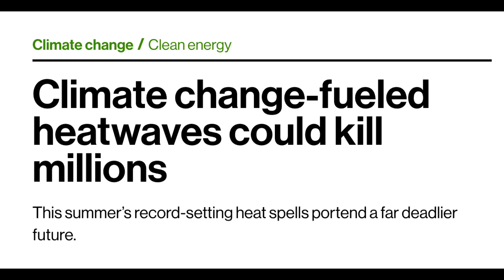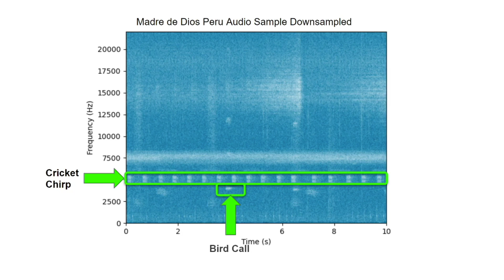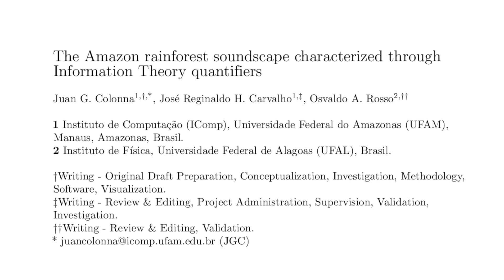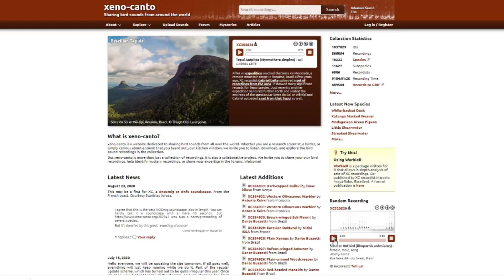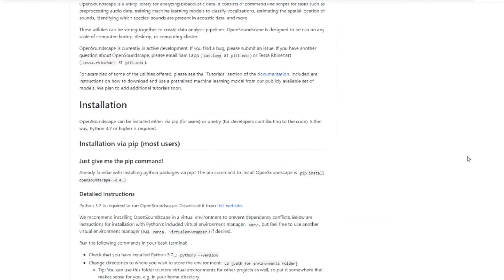Acoustic Species Identification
Hindsight is an opportunity to look inward... and the simplest path towards self-improvement... is to listen.
Our Acoustic Species Identification team out of the Engineers for Exploration lab here at UCSD is collaborating with Population Sustainability researchers at the Beckman Center for Conservation Research at the San Diego Zoo. Our common goal is to develop and deploy Machine Learning and Digital Signal Processing technologies that can parse through and extract significant information from terabytes of audio recordings, thus minimizing human labor that is commonly spent labeling and interpreting extensive audiosets collected around the world over long periods of time.  By working towards species classification we plan to leverage our collaborator's statistical models that have monitored the effects of different land use types such as logging or mining on tropical rainforests. We hope to find and push new boundaries within the bioacoustics field that take a holistic approach in improving the foundation of knowledge of the world's natural soundscapes that are begging to be heard.
The Summer of 2020 has kicked the Acoustic Species Identification project into high gear as an up and coming Engineers for Exploration project. The team has worked as the tip of the spear in our collaborator's pilot program to break into the passive acoustic monitoring field. We have been provided with over fifteen-hundred hours of audio collected from the Madre de Dios region of the Peruvian Amazon. The audioset consists of minute long clips recorded every ten minutes with open-source Audiomoth hardware set to a 384 kilohertz sampling rate. Such a dense dataset taken over multiple months, containing vocalizations outside the human hearing range, has motivated us to take a multidisciplinary workflow. To break into the unsupervised machine learning field we found work done by many researchers in developing metrics for relative biodiversity observed in an audio clip. We found a use-case for one such metric known as the Ecoacoustic Complexity Index, developed by Doctor Juan Colonna. This Indice had the potential of identifying rain in our data which could aid us in isolating insects and other patterns affected by rain. In the unsupervised clustering field we have tested out the viability of species classification using different clustering techniques such as hierarchical k-means and spherical k-means. We have tested these methods with various clustering metrics on datasets from both the Peru audioset and on bird species calls from the public Xeno-Canto database. Our work in clustering will lead into experimentation in the semi-supervised field to further seek the answer to whether or not we can confidently identify species with minimal labeling and training data. We deployed a more empirical Digital Signal Processing approach to the rain classification task.  This involved narrowing down known frequencies where rain can be detected between six-hundred to twelve-hundred hertz. By looking at the signal to noise ratio and mean power spectral density over that range, we can consistently find values in our dataset where rain can be heard. By increasing the thresholds at which the detector labels a clip to be rain, we would consistently hear instances of trucks driving on the paths nearby the Audiomoths. It also helped pick out faulty clips that experienced electrostatic interference. When it comes to our ventures into the supervised machine learning field we have narrowed our work down to bird vocalizations due to the xeno-canto ease-of-access to labeled audio. Before going directly into species classification we decided it best to test out binary classification. We have leveraged a github repository known as Microfaune and vetted it on a test set of bird calls from the Madre de Dios region. With some confidence in our model we have worked to use the local score values in order to narrow down positively labeled bird species clips into subclips with just the calls. Our hope is that by using the OpenSoundscape bioacoustics classification package developed by Kitzes Lab we can use the narrowed down clips to train our first species classifier. Looking into the future we hope to continue to test out new techniques that can aid us in the extraction of knowledge from soundscapes around the world.

Passive-Acoustic-Monitoring Bioacoustics Ecoacoustics Supervised Machine Learning Unsupervised Clustering Digital Signal Processing DSP Biology Ecology Statistics Animation UCSD UC San Diego University of California San Diego Engineers for Exploration Research E4E San Diego Zoo